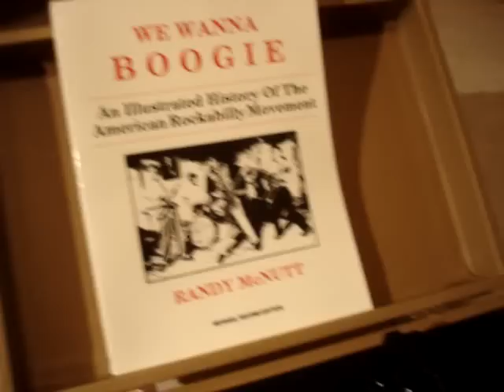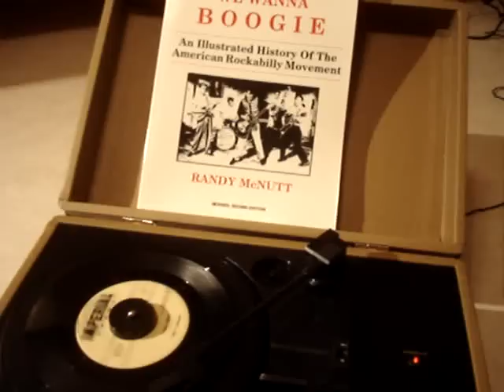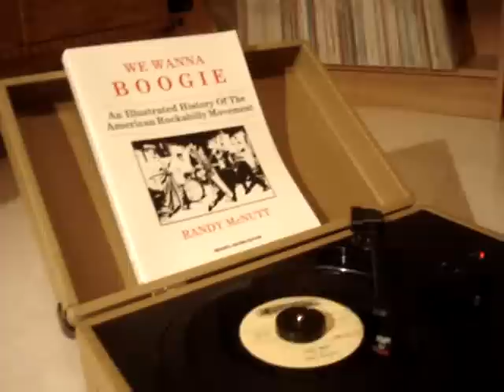RED HOT performed by BOB LUMAN!! Rockabilly!!!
Bob Luman was born 1937 in Nacogdoches, Texas.This 1957 Red Hot is a number associated with Sun artists Billy Emerson (Emerson did the original) and Billy Lee Riley. Luman's version had considerable influence on rock and roll's progression; Ricky Nelson heard it while sitting in Lew Chudd's office. "I heard this voice and a band playing, particularly an unbelievable guitarplayer", Nelson recalled. "That was rock 'n' roll as far as I was concerned".James Burton on leadguitar here!! And James Kirkland/Slapbass Thereafter, Burton and Kirkland accompanied Nelson on most of his Imperial singles.
Bob Luman passed away in 1978.